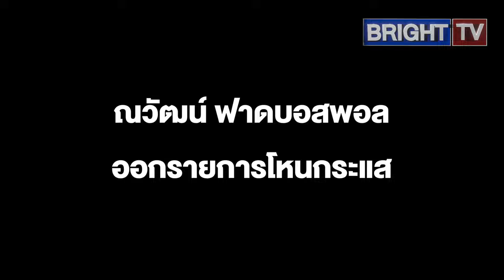ณวัฒน์ ไม่อินบอสพอล อย่างแรง! ออกรายการแสดงเก่ง ถามจะไปเยียวยาอะไร ต้องชดใช้เขา